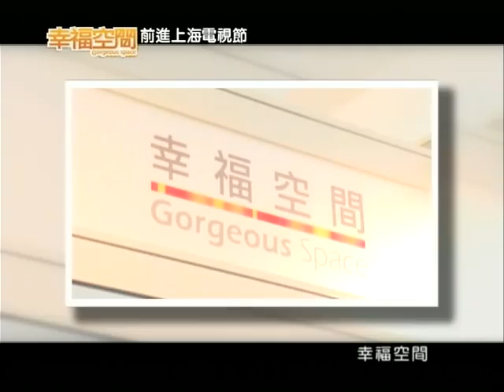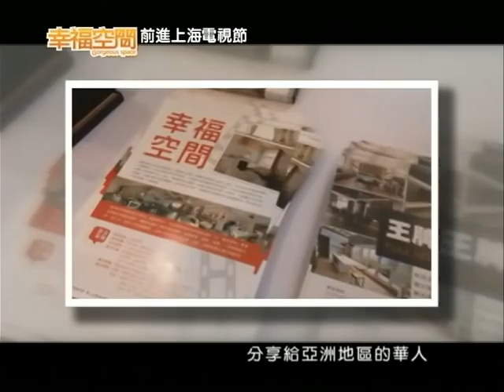幸福空間前進上海